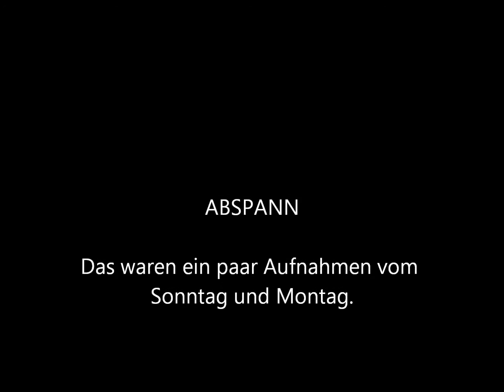SuperCamp JRK Xanten 2012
Impressionen vom letzten Abend des JRK SuperCamps 2012.